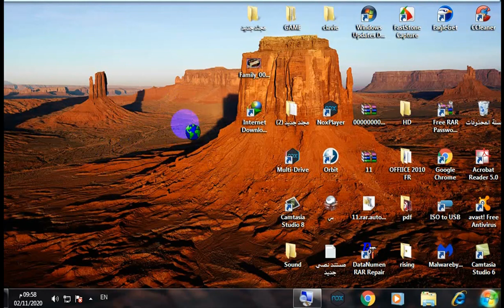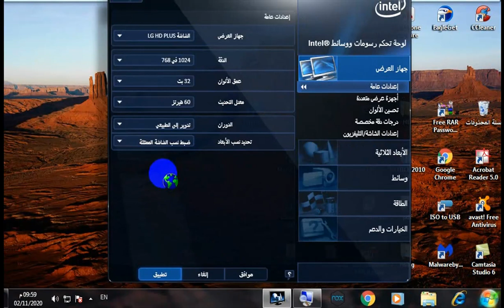حل مشكلة توسيط شاشة سطح المكتب وظهور جوانب سوداء على الشاشة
سأقدم لكم في هذا الفيديو شرح بسيط لحل مشكلة توسيط شاشة سطح المكتب وضهور جوانب سوداء على الشاشة .